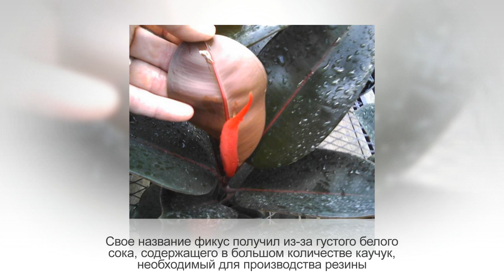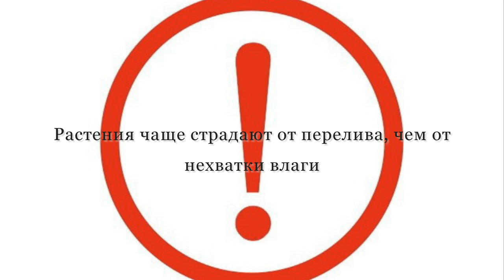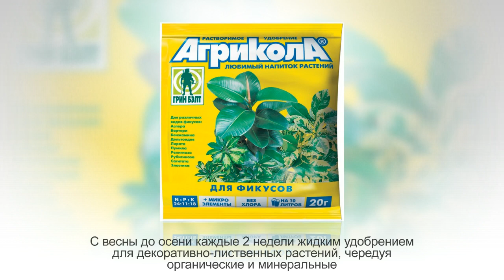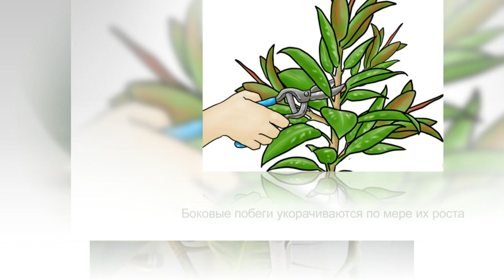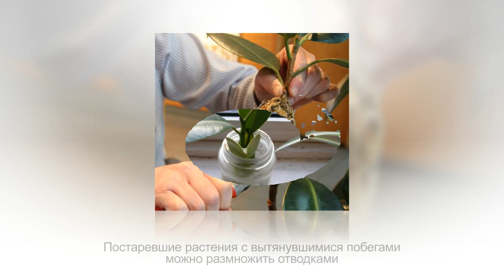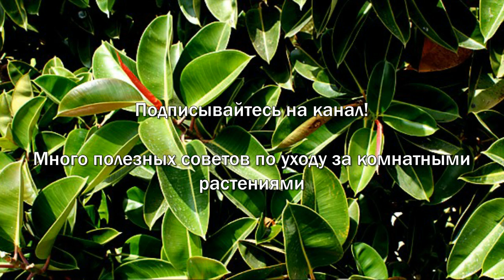ФИКУС КАУЧУКОНОСНЫЙ или ФИКУС ЭЛАСТИКА. Уход в домашних условиях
Внимание!
Фикус каучуконосный, или упругий является, пожалуй, самой популярной комнатной культурой, он издавна считается деревом семейного благополучия. И не удивительно: деревце не требует каких-то особенных условий содержания.

В старину из этого вида фикусов наряду с гевеей, получали каучук, поэтому иногда фикус каучуконосный называют резиновым деревом. Кстати, млечный сок фикуса – биологично активное вещество,  содержащее не только каучук, но и алкалоиды, способные вызвать раздражение кожи. Поэтому во время ухода за растением, в частности при размножении черенками и обрезке, лучше надевать перчатки.

На сегодняшний день в Голландии выведено множество компактных сортов фикуса каучуконосного, которые имеют различную окраску листьев.